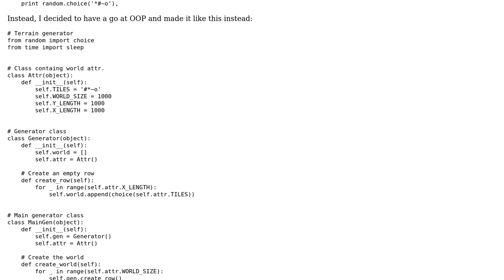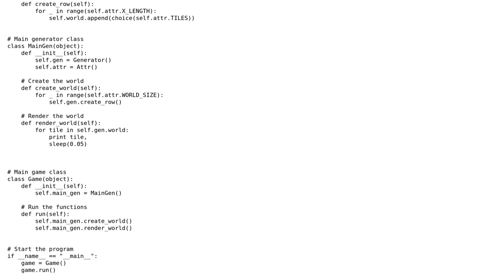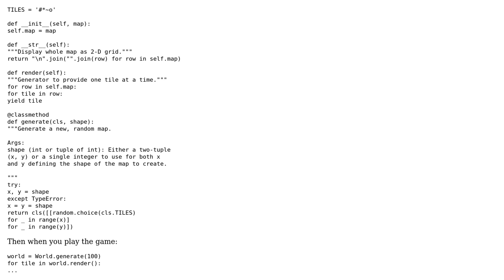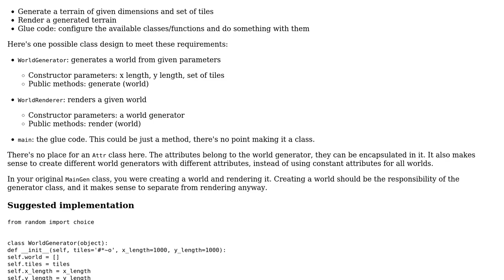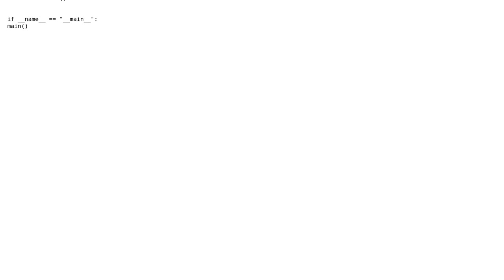Code Review: Basic terrain generator (3 Solutions!!)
Code Review: Basic terrain generator

With thanks & praise to God, and with thanks to the many people who have made this project possible! | Content (except music & images) licensed under CC BY-SA | Music | Images & others | With thanks to user Vladimir Putin user jonrsharpe user janos user Jamal user dyagmin and the Stack Exchange Network Trademarks are property of their respective owners. You are responsible for your own actions.